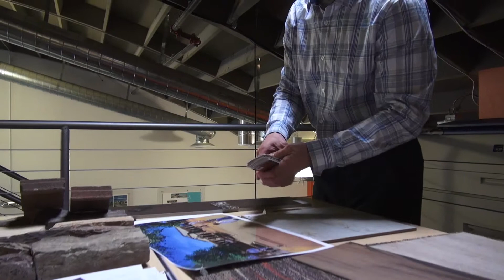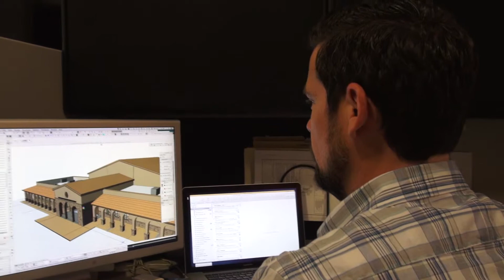Lance Kirk, Architect - LGA | Las Vegas, Nevada